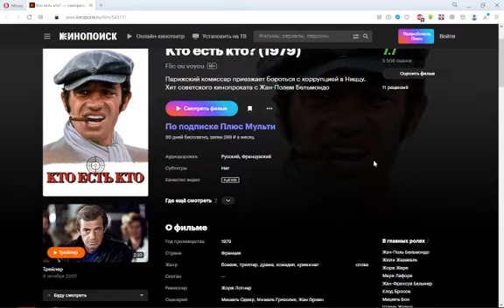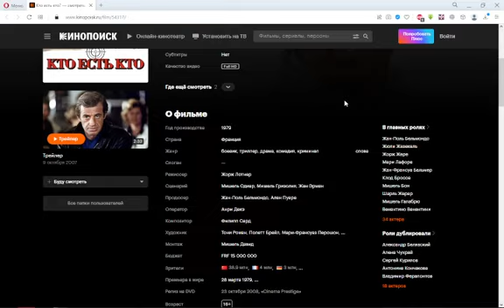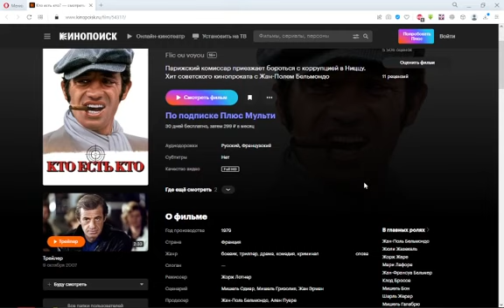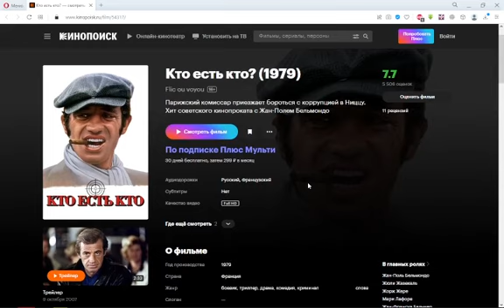РетроОбзор: "Кто есть кто", 1979 год.